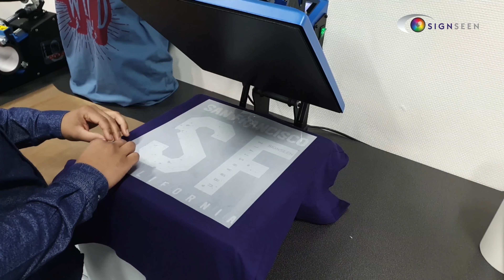Flockfolie snijden en op kleding bedrukken met de GCC Jaguar snijplotter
In deze video leer je hoe je kleding kunt bedrukken met een GCC snijplotter, een Calortrans pers en Flockfolie! Met deze techniek kun je bijna iedere textielsoort bedrukken. Van katoen tot polyester, nylon en zelfs leer of jeansstof. Bedruk t-shirts, truien, broeken, tassen, schorten en nog veel meer.
Flockfolie is een textielfolie met een zachte veloursachtige look and feel.

Meer informatie over kleding bedrukken of een demonstratie in onze showroom?

SignSeen.nl is dé groothandel voor grafische machines en materialen. Met ons zeer ervaren team helpen wij zowel startende ondernemers als industrieleiders naar een volgend niveau. Onze kracht schuilt in het vinden van de beste "fit" voor iedere klant.